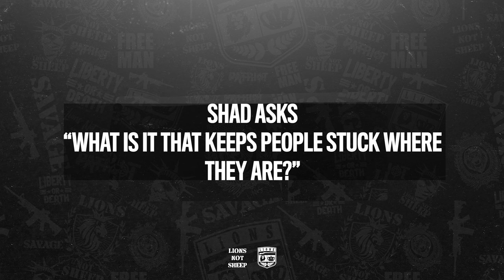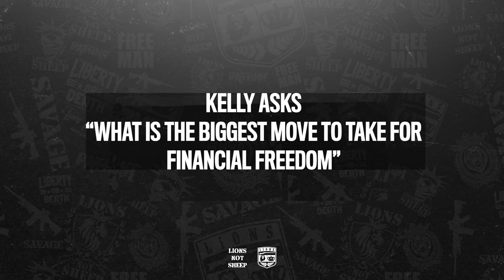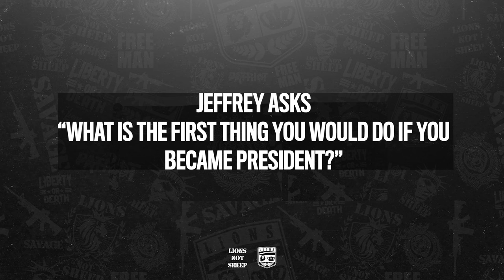People Keep Themselves Stuck | Ask Sean Show Ep 11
Welcome to Episode 11 of the Ask Sean Show! I get 20-30 questions A DAY asking about all different facets of life. This show was created to answer these questions and allow me to reach out to everyone! Enjoy the show.